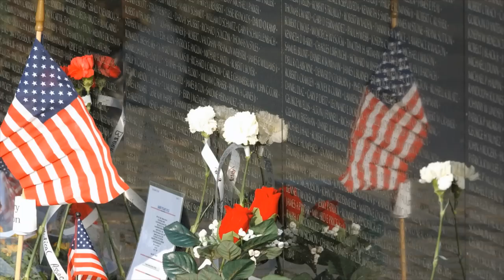Portraits In Courage - Staff Sergeant Aaron Carroll